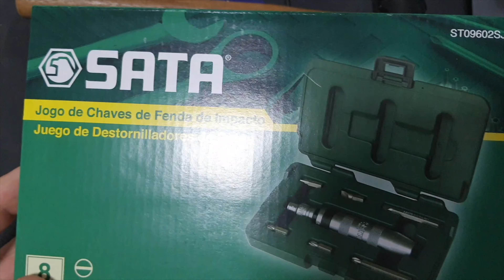TRAILER SALA DE FERRAMENTAS. Sala Nerd 1978.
Sala Nerd & Sala de Ferramentas.